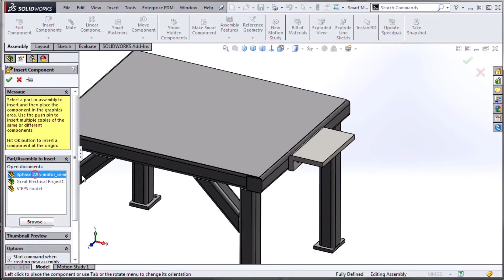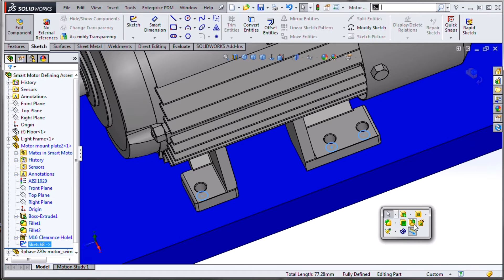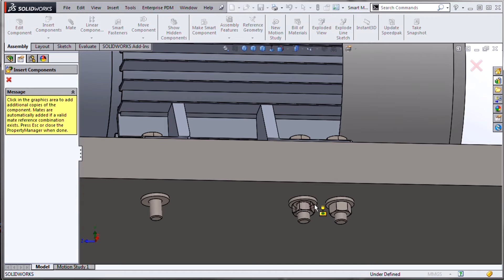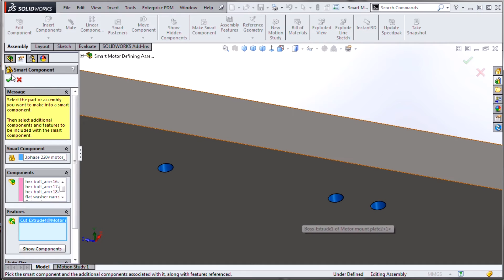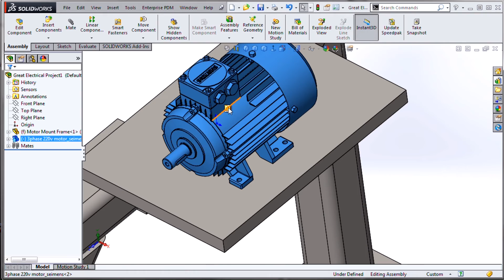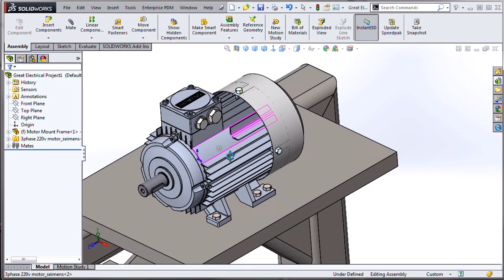SOLIDWORKS Electrical - Smart Components for Electrical 3D Users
Here is a great way to speed up the creation of your 3D Electrical projects. Drop in your Electrical component and have it automatically put in mounting holes and fasteners.